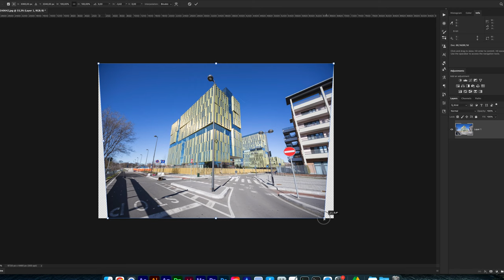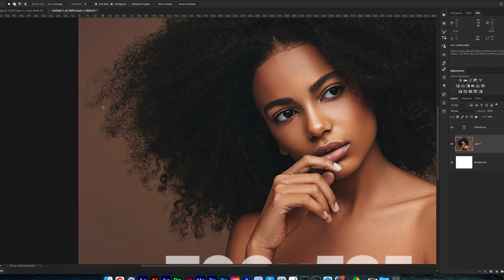PERCHÉ LA FOTO SI VEDE MALE? Perché vedo i pixel della foto? | IL SENSORE MIGLIORE per foto nel 2023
Perché la foto si vede male, perché si vedono i pixel? Perché vedo i pixel della foto?

Se sei appassionato di fotografia, saprai già che i megapixel sono una delle caratteristiche più importanti di una fotocamera. Ma quanto sono importanti davvero? In questo video, approfondiremo l'argomento dei megapixel e ti spiegheremo come influenzano la qualità delle tue immagini.

In primo luogo, ti mostreremo come i megapixel determinano la risoluzione delle tue foto e perché questo è importante per la nitidezza dell'immagine e la capacità di stampa. Ti spiegheremo inoltre come scegliere il giusto numero di megapixel per le tue esigenze fotografiche, tenendo conto delle dimensioni delle stampe che desideri realizzare e della quantità di spazio di archiviazione disponibile sul tuo dispositivo.

Ma i megapixel non sono l'unica caratteristica importante di una fotocamera. Ti mostreremo come la qualità dell'immagine dipende anche da altri fattori, come la dimensione del sensore, la qualità della lente e il processore di immagini.

Inoltre, ti mostreremo come scegliere il giusto compromesso tra la risoluzione e la gamma dinamica delle tue immagini. Ti spiegheremo come gli alti valori ISO possono influenzare la qualità dell'immagine e come evitare la perdita di gamma dinamica e le cattive performance ad alti valori ISO.

Infine, ti forniremo alcuni consigli pratici su come utilizzare al meglio la tua strumentazione per ottenere immagini di alta qualità, come scegliere la giusta esposizione e come gestire la profondità di campo.

In sintesi, questo video ti fornirà una panoramica completa sui megapixel e sulla loro importanza nella fotografia. Impara come scegliere la fotocamera giusta e come utilizzarla al meglio per ottenere immagini di alta qualità.

Se sei appassionato di fotografia, probabilmente sei alla ricerca della fotocamera perfetta per soddisfare le tue esigenze. È importante scegliere una fotocamera con la risoluzione e il sensore giusti per ottenere immagini di alta qualità. In questo video, ti spiegheremo tutto ciò che devi sapere sulla risoluzione della foto e sul sensore della fotocamera.

Imparerai come scegliere la risoluzione giusta per le tue esigenze, considerando la grandezza e il tipo di stampa che desideri. Ti spiegheremo anche come il sensore della fotocamera funziona, e come influisce sulla qualità dell'immagine. Ti mostreremo i vari tipi di sensori disponibili, dai sensori full-frame a quelli APS-C e Micro Four Thirds, e ti spiegheremo le loro differenze.

Inoltre, ti daremo alcuni consigli su come scegliere la fotocamera giusta, tenendo conto di fattori come la gamma dinamica, la sensibilità ISO, e l'obiettivo. Ti mostreremo anche alcuni esempi di fotocamere con sensori di alta qualità, che ti aiuteranno a capire come scegliere la fotocamera giusta per te.

Infine, ti daremo alcuni suggerimenti su come mantenere la tua fotocamera in ottime condizioni, per garantire la massima durata e prestazioni nel tempo. Se vuoi scattare foto di alta qualità nel 2023 e oltre, questo video ti darà le informazioni e i consigli necessari per scegliere la fotocamera giusta e ottenere risultati eccellenti.

LETTURE CONSIGLIATE

COME COMPRARE LA CAMERA GIUSTA | IL SENSORE MIGLIORE Migliori fotocamere per la fotografia professionale

_IN PARTICOLARE:_
🏡 Foto di interni, real estate e architettura
🏭 Fotografia industriale